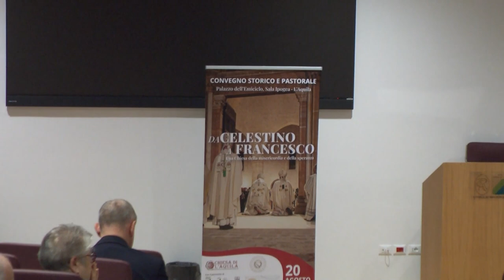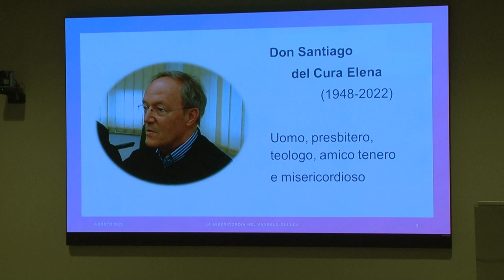L'Aquila, Convegno Storico e pastorale | "Da Celestino a Francesco"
Papa a L’Aquila: diocesi, sabato 20 agosto il convegno storico e pastorale “Da Celestino a Francesco. Una Chiesa della misericordia e della speranza”.
Intervento del Cardinale Giuseppe Petrocchi